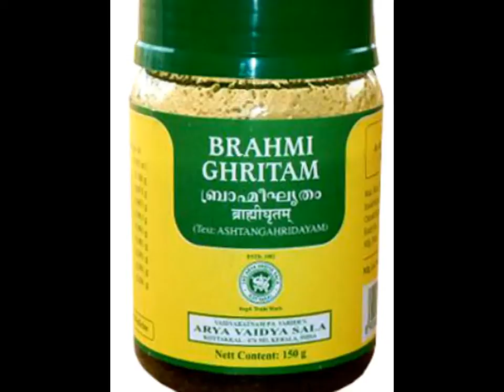Kottakkal Brahmi Ghritam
Brahmi Ghritam Herbal Ghee is used for developing a persons intelligence and ability to speak. It helps the brains ability to remember and learn new information. It is also known for helping relieve skin problems.

Quarter to half teaspoon with water, usually before food, once or twice a day, or as directed by Ayurvedic practitioner.